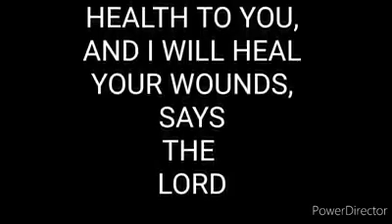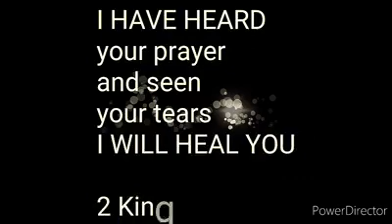Heal Me O Lord, Save Me O Lord! Blessing, Helping others, Safety, and Healthy